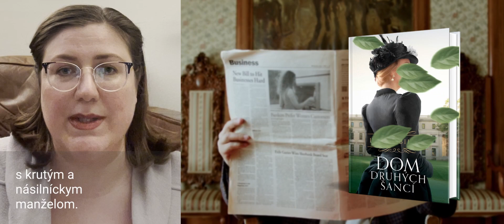Dom druhých šancí | Diana Biller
Historická romanca z rušného New Yorku na konci 19.storočia plná dávnych tajomstiev, lásky, dobrodružstva, druhých šancí...